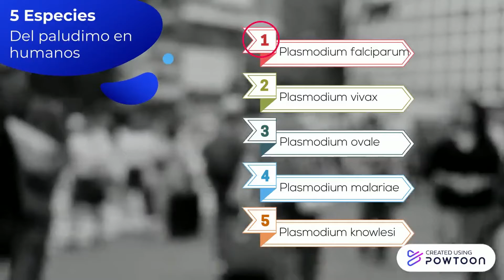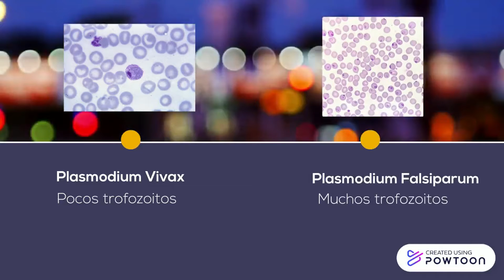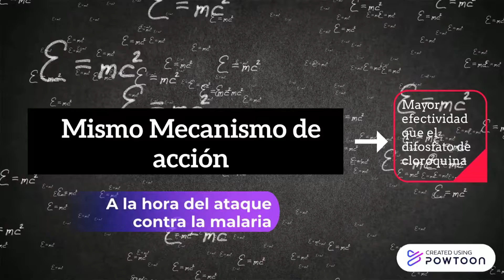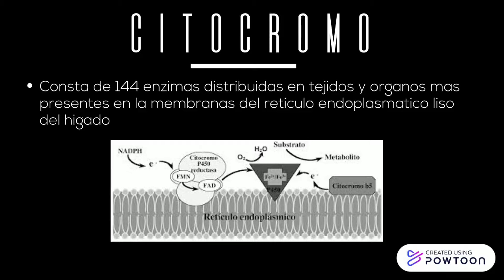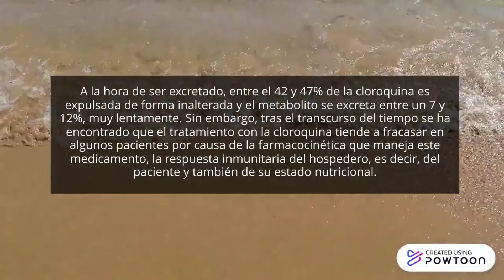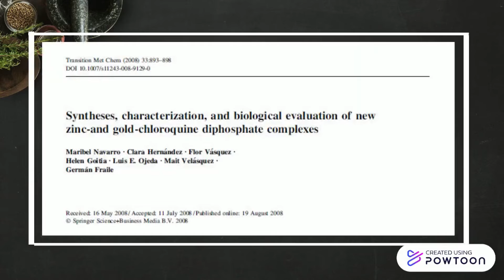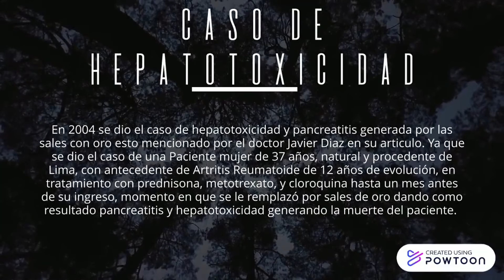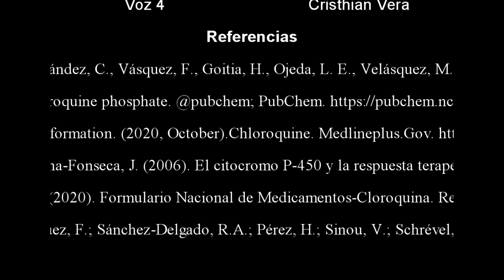COMPLEJO ORO-CLOROQUINA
Integrantes:
Daniela Calderón
María Alejandra Ospina
Paola Sánchez
Cristhian Vera

Universidad el Bosque
Química Farmacéutica
Emerson León
Química Inorgánica